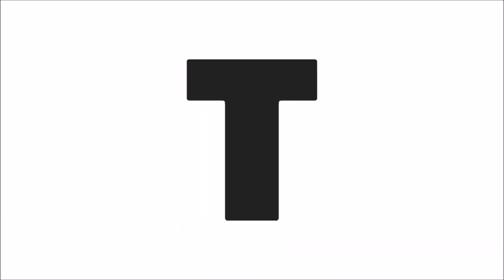Gangula bhanumathi bhanu ysrcp padayatra tmixture videos:గంగుల భానుమతి భాను గురించి,జగన్ గురించి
Gangula bhanumathi bhanu ysrcp padayatra tmixture videos. మద్దెలచెరువు సూరి భార్య గంగుల భానుమతి భాను గురించి ఇలా చెప్పారు